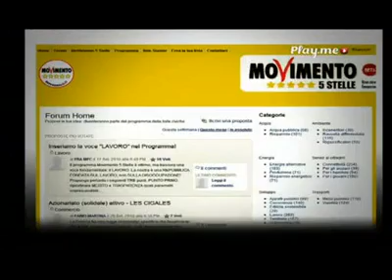discorso Beppe Grillo a Woodstock 5 Stelle - Cesena 2010 (parte2)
Il miglior discorso politico pronunciato in Italia nell'ultimo decennio.
Basta con la disinformazia di regime!